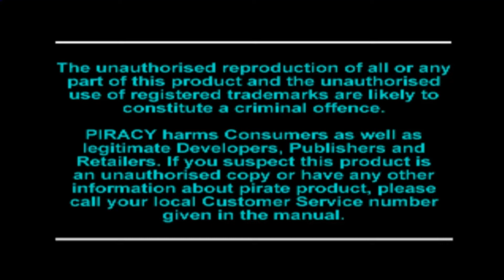Let's Play Die Stadt der Verlorenen Kinder (Blind / German) part 1 - Jeffrey Epstein mag es sehr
Jeffrey Epstein und seine Satanischen Freunde haben anscheinend damals an einem Spiel bzw. Film gewerkelt in dem es darum geht das Kinder von Unbekannten Leuten mit...passenden Symbolen selbstverständlich...auf der Straße entführt werden...und was sie mit jenen machen?..nun...wir sind dabei es herauszufinden

3 30
8 55
12 05
12 15
12 40
14 20
17 45
18
18 30